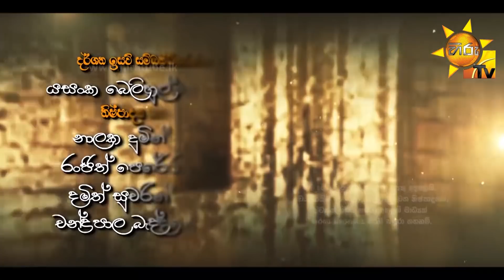Gamunu Maharaja | SE 01 | EP 56 | 2020-06-30